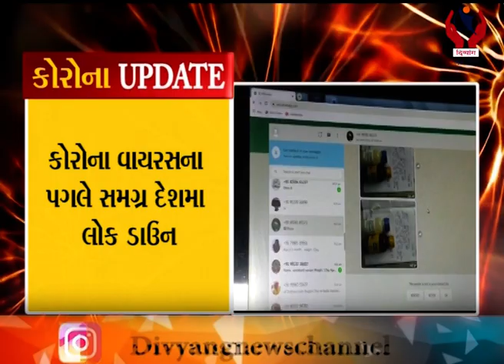Corona breaking l બાળકો ના WhatsApp ઉપર દવાખાનું l Divyang News